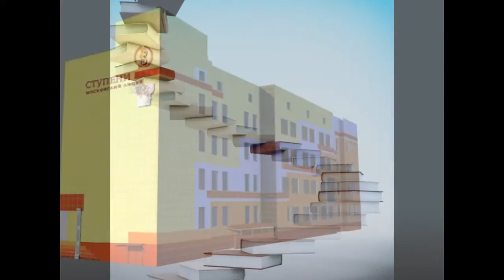ЧАСТНАЯ ШКОЛА Московский лицей "СТУПЕНИ": набор в группу подготовки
Московский лицей "СТУПЕНИ" - старейшее частное учебное заведение России, абсолютный лидер рейтинга частных школ Москвы